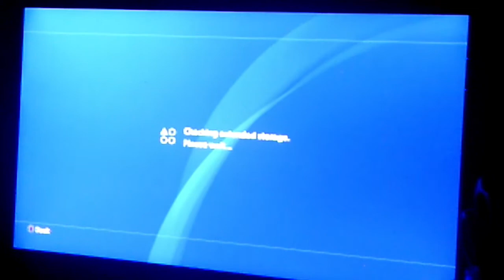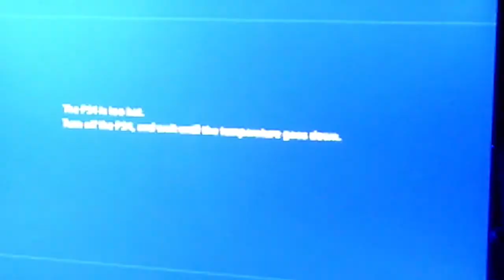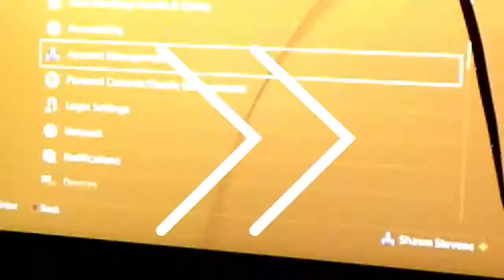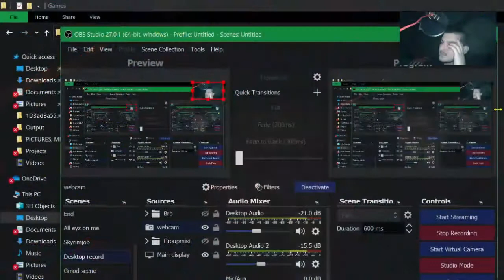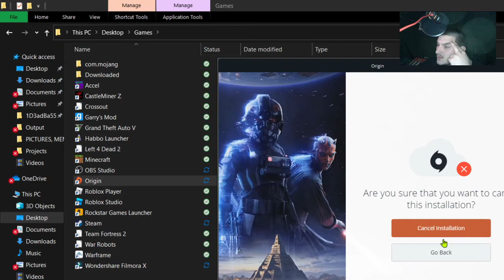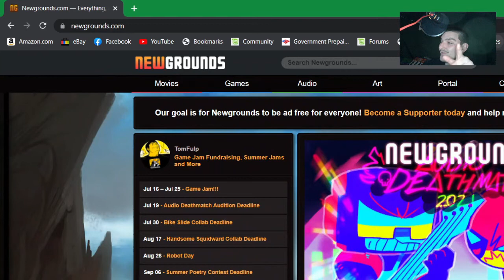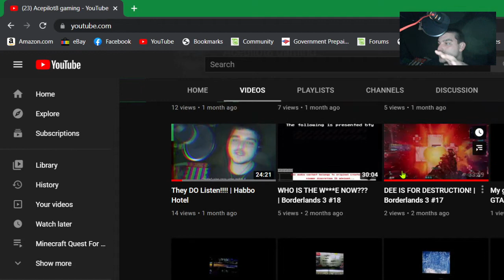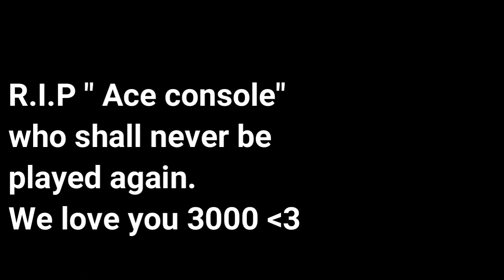What happened to my PS4